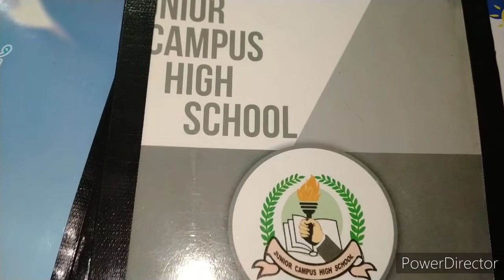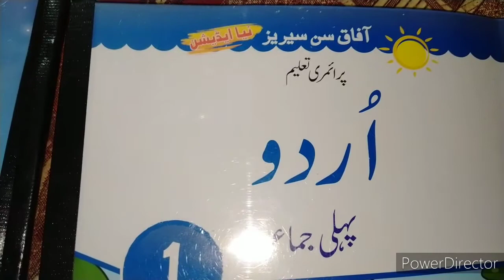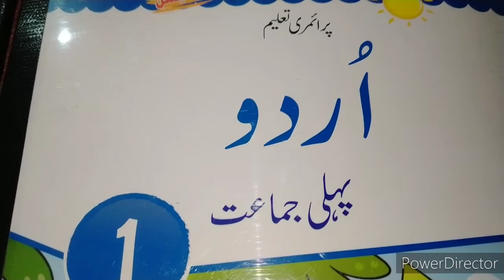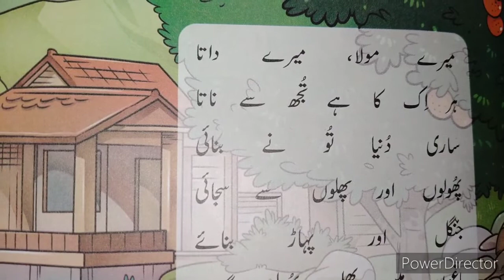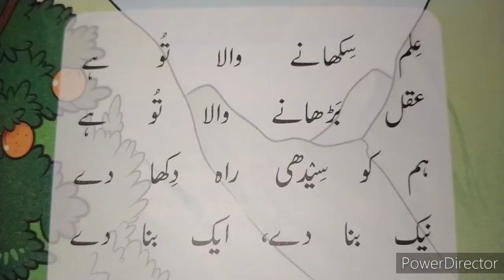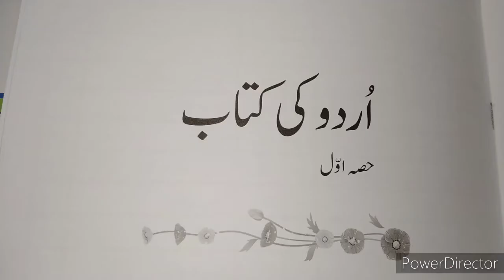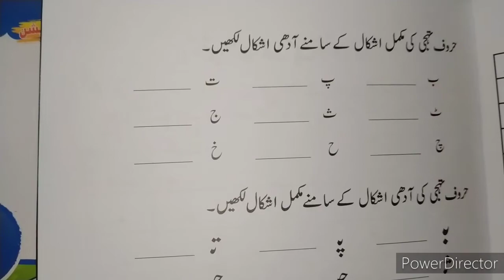Class 1 Urdu Lecture 1